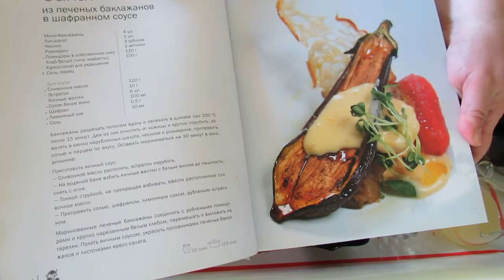Салат из печеных баклажанов в шафрановом соусе. От ведущих программы «Спросите повара».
We prepare according to the book. From the hosts of the Ask the Cook program. Baked eggplant salad in saffron sauce.

Мини-баклажаны 4 шт.
Лук шалот 1 шт.
Чеснок 3 зуб.
Розмарин 2 вет.
Помидоры в собственном  соку 120 гр.
Хлеб белый (Чиабатта) 100 гр.
Кресс салат для украшения
Соль, перец по вкусу
Для соуса:
Сливочное масло 120 гр.
Эстрагон 10 гр.
Яичные желтки 6 шт.
Сухое белое вино 200 миллилитров
Шафран 0,5 гр.
Запекаем баклажаны при t200 гр. 15 минут
Баклажаны оставить мариноваться 15 минут.

Mini-eggplant 4 pcs.
Shallot onion 1 pc.
Garlic 3 pc.
Rosemary 2 vols.
Tomatoes in their own juice 120 gr.
White bread (Ciabatta) 100 gr.
Cress salad for decoration
Salt, pepper to taste
For sauce:
Butter 120 g.
Estragon 10 gr.
Egg yolks 6 pcs.
Dry white wine 200 milliliters
Saffron 0.5 gr.
Bake eggplant at t200 gr. 15 minutes
Eggplant leave to marinate for 15 minutes.